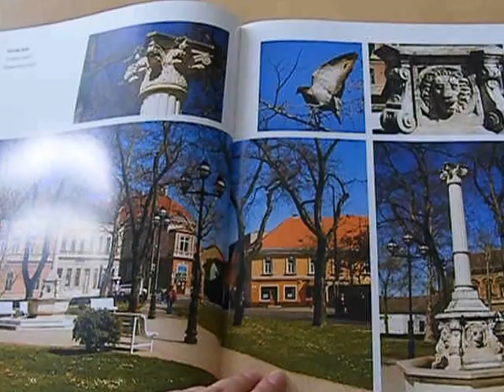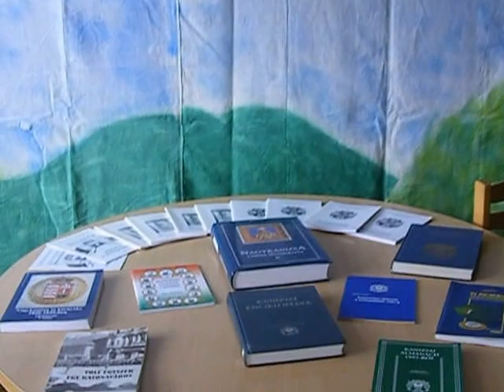Szivárvány EGYMI Nagykanizsa, Könyvtárak újratöltve, Antikvárium hu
A nagykanizsai Szivárvány EGYMI diákjainak pályamunkája az Antikvárium.hu "Könyvtárak újratöltve" pályázatára.